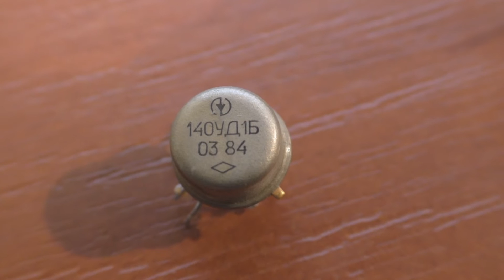Микросхема 140 УД1Б внутри